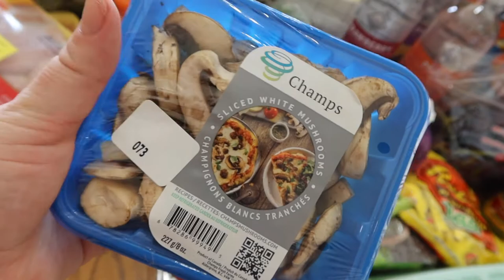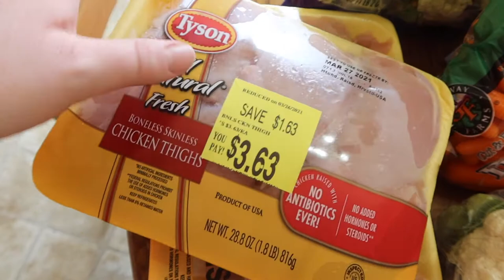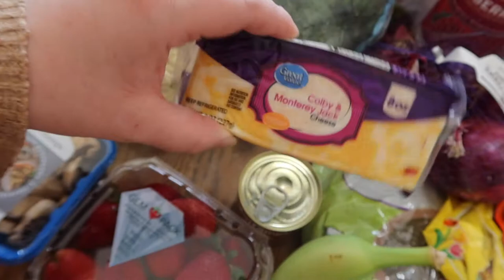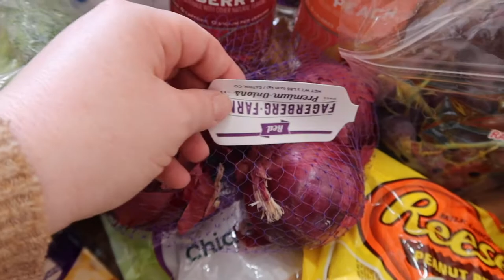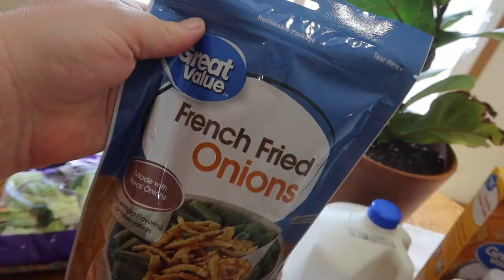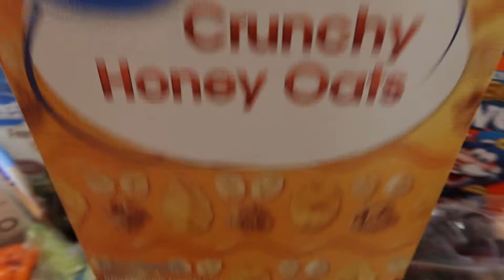REALISTIC & BUDGET FRIENDLY//Weekly Groceries For Family of 3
Thanks for clicking on our video! We hope you enjoyed seeing our grocery haul on a budget! Even though this is an area in our lives that I need some help in, I still think there is merit in showing yall, even if you can get one meal idea from it!